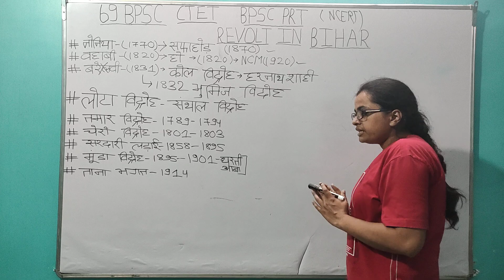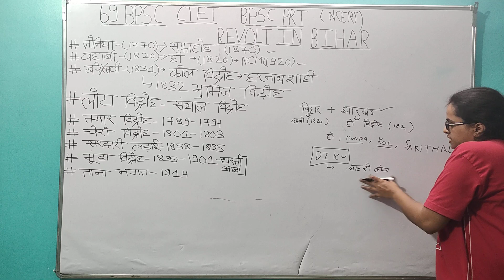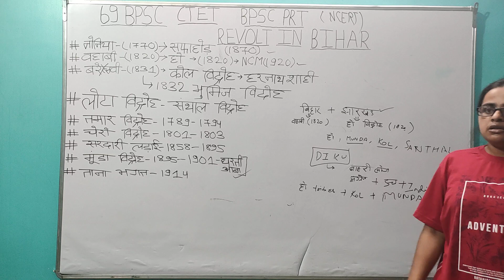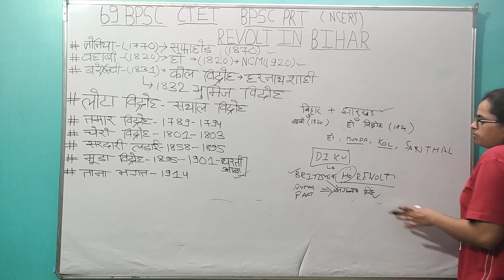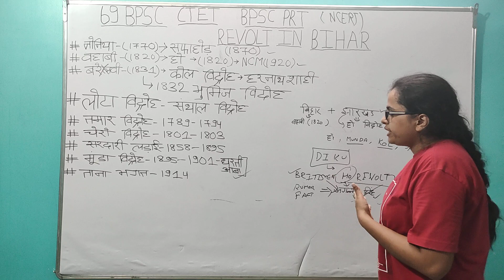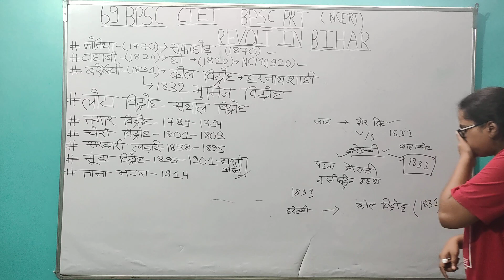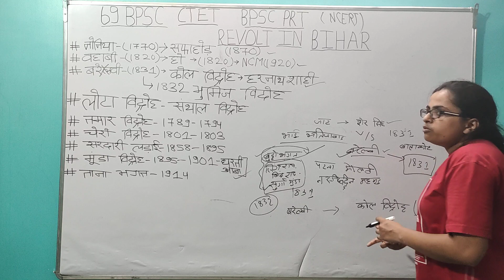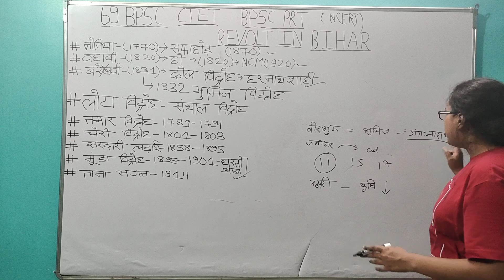MOVEMENTS IN BIHAR ( BHUMIJ MOVEMENT , KOL MOVEMENT etc.) PART 5 (BIHAR SPECIAL SERIES).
69th BPSC | BPSC PRT | BSSC | BIHAR DAROGA

                REVOLT IN BIHAR

69TH BPSC , BPSC PRT,  BIHAR DAROGA , BSSC .

TOPICS-
1) NONIYA REVOLT - (1770) - SAFAHOR MOVEMENT (1870).

2) WAHABI MOVEMENT - (1820) - HO REVOLT - (1820).

3) 1831 - KOL REVOLT - HARNATH SAHI.
4) BHUMIJ REVOLT - 1832
5) LOTA REVOLT - 1856
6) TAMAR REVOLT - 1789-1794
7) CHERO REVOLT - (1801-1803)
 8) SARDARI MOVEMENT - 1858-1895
 9) MUNDA REVOLT - (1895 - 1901) -
DHARATI ABA

10) TARA BHAGAT - 1914